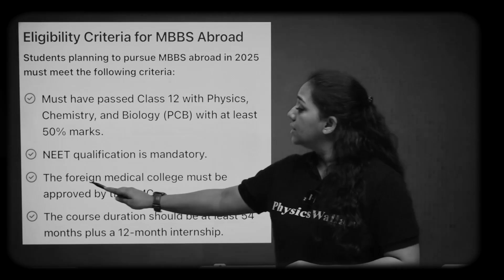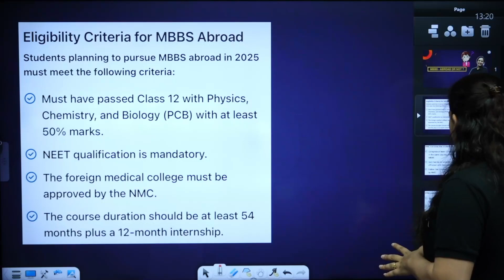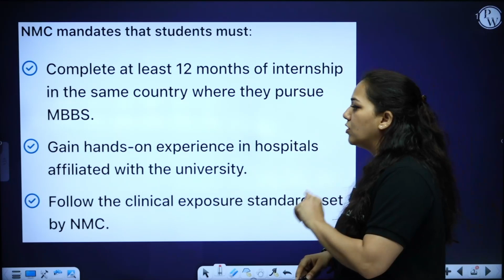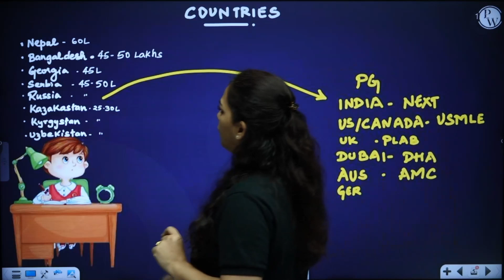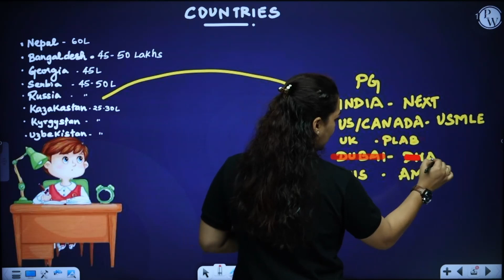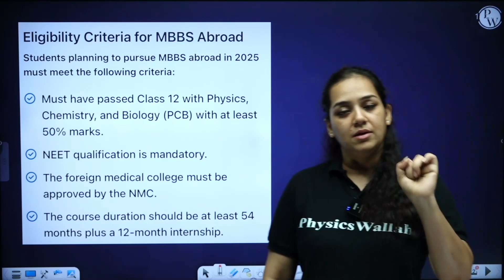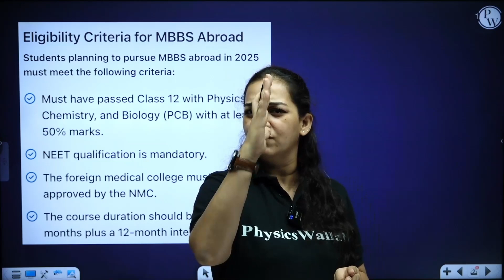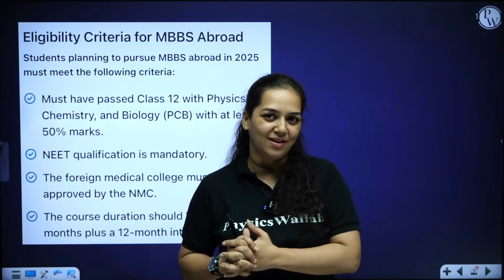Is Pursuing an MBBS Abroad a Good Idea? Pros, Cons & What You Need to Know!